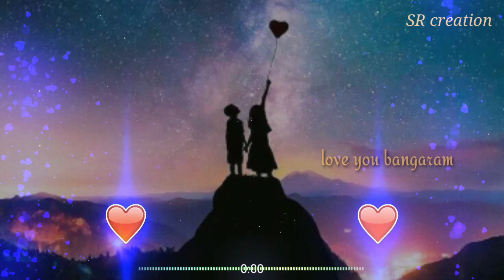jabilamma neeku antha kopama whatsapp status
SR creation.

 💐Support me

💐 వీడియో నచ్చినట్లు అయ్యితే

 👍Like చేయ్యండి

🤳Share చేయ్యండి

🤳 Comment చేయ్యండి

🔔పక్కనే ఉన్న గంట గర్తుపై ప్రెస్ చేయ్యండి🔔